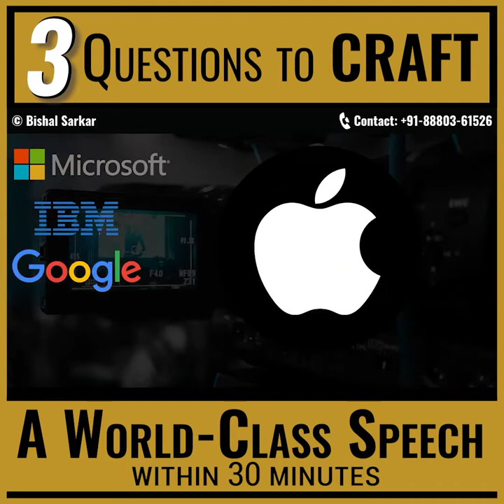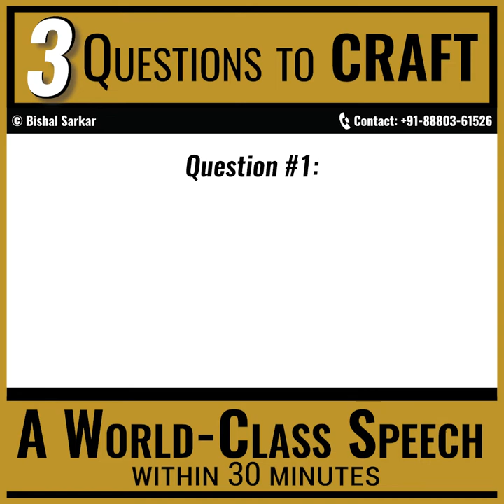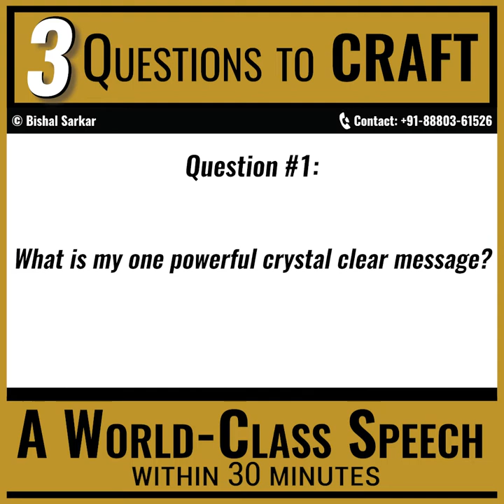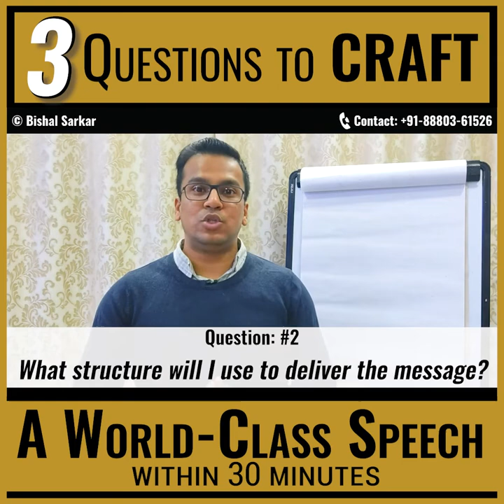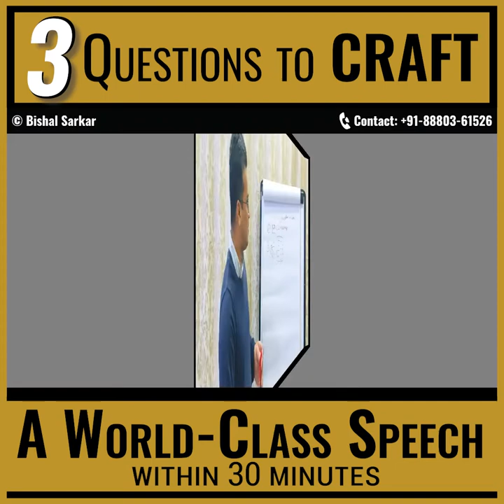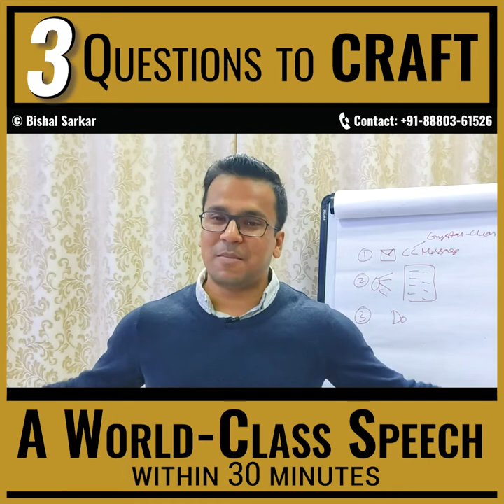STEAL My 3 Questions to CRAFT A World Class Speech Within 30 Minutes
❌ No theory
❌ No wasting time in useless philosophy
❌ No fear

 and you'll hear from Rahul Saxena or Anupama Sarkar to see if you qualify to be a part of this practical public speaking mentoring program. "THE CONFIDENT SPEAKER Conference" "THE CONFIDENT SPEAKER Conference."